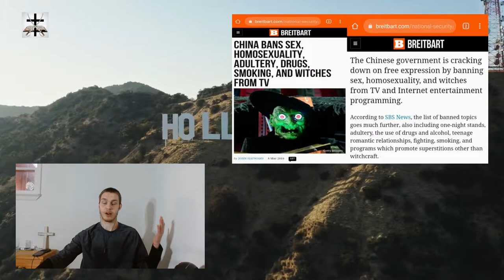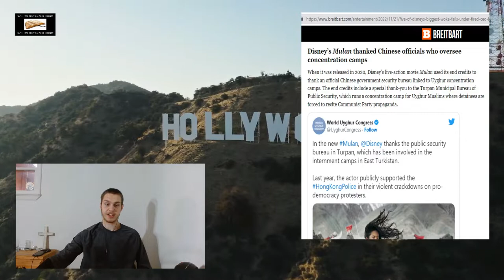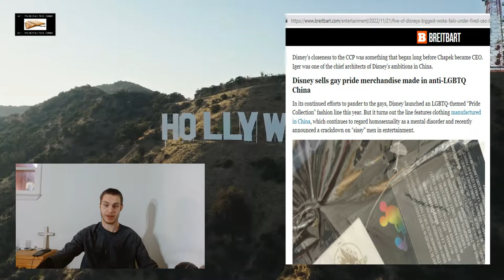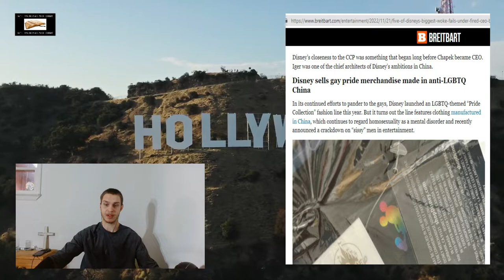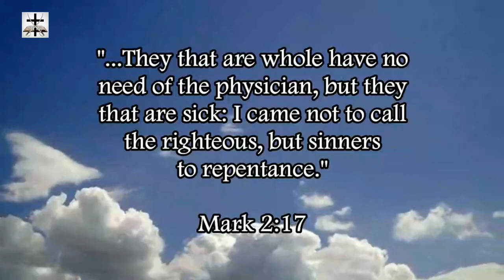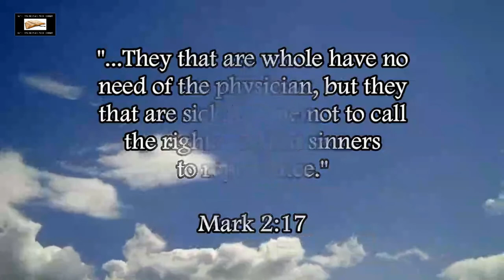SJW Disney Ironically Yoking With Anti-Muslim, Anti-Gay Chinese Communists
Woke SJW Disney will throw around liberal buzzwords like “homophobia” “transphobia” “Islamophobia” “antisemitism” “racism” and “sexism” but they seem to have zero issue yoking up with Communist China and CCP officials (the CCP is currently putting Muslims in internment camps and censoring the homosexual ideology inserted into Disney’s own films).